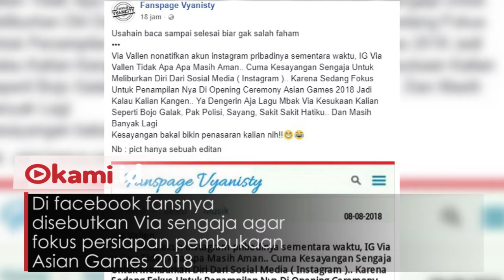Instagram Via Vallen Diblokir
Tanpa pemberitahuan apapun akun instagramnya nonaktif